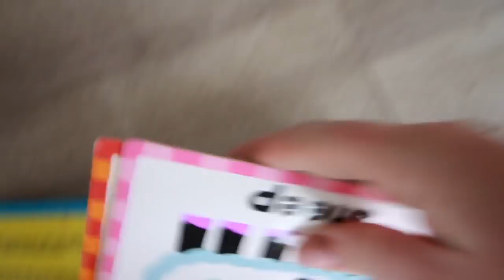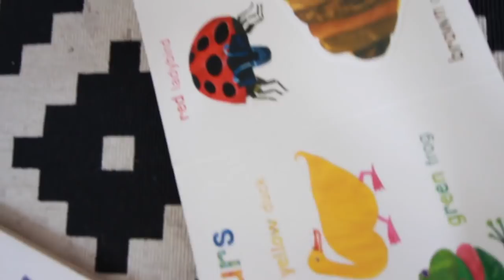ARE WE EVER GOING TO HAVE MORE CHILDREN? BEAUTIFUL ENDING TO OUR DAY!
I sat down and talked about how we feel about having more children and if Frederick is going to be our only child. We get alot of questions about this topic and thought i would answer it again for everyone

Warnbro WA
Australia 6169